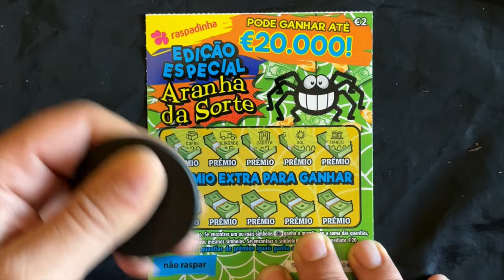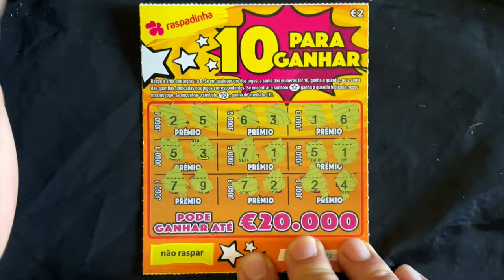✨Mais um MIX de raspadinhas !!✨...VAMOS LÁ!!😉✨ Another scratchcards MIX!!💥...LET´S GO!!😉asmr